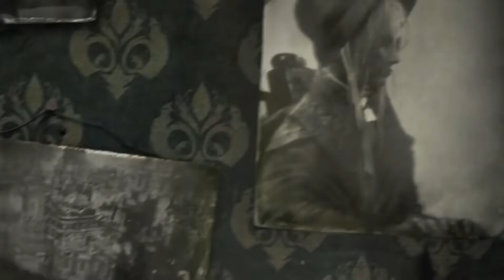BLOODBORNE REMASTERED - PC/PS5 Port? (Sony State of Play 2022!?)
Wishful thinking? Yes, yes I know but what if...  Please enjoy the video!